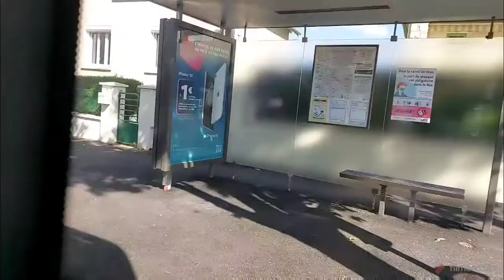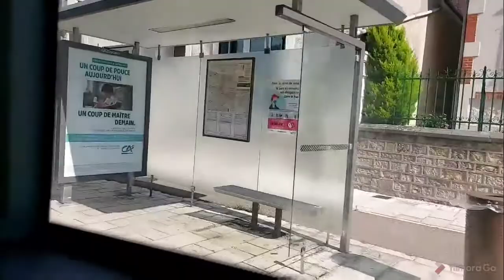(Mercedes Citaro C2)/Ligne 4 Destination Pyramide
Numéro du bus: 422
Arrêt entre Clément Ader et St-Henry